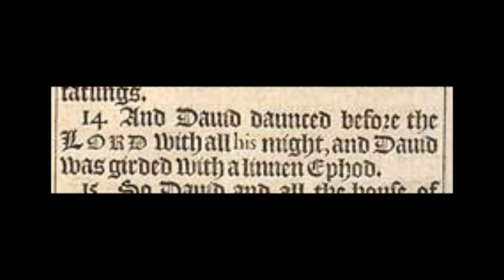Pseudo Buddha - Ephod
Ephod is a studio out-take from the 'Motive' recording sessions and was realized at Doghouse Audio Laboratory (Chateaux). It is previously unreleased.

Bobdog Catlin - magaptera veena, log bass, electric swarmandalas, electric duck, AM radio, field recordings

As Ephod is a solo piece by Bob rather than an actual ensemble piece by the band we opted to leave it off of 'Motive'. Robert Rich urged us to include it when he was mastering the CD, but it just didn't seem to fit the album's flow.
So here it is now. Enjoy!